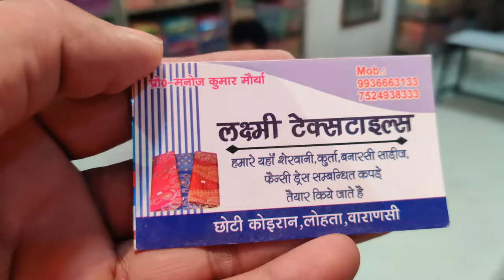सस्ते से भी सस्ता बनारसी सिल्क की साड़ियां || Banarasi Saree design || Laxmi Textiles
MY SELF MANOJ KUMAR MAURYA
From- LAXMI TEXTILE, BANARASI SILK SAREES
 MANUFACTURER & WHOLESALER

For Order  WhatsApp  Cont. No. 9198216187, 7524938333, 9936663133, 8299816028

As a leading manufacturer of these exquisite traditional garments, we are excited to share the latest collections, styling tips, and behind-the-scenes looks at our production process. Whether you're a saree enthusiast or just appreciate the art of handwoven textiles, you'll find something to love here.

Welcome to Laxmi Textiles, your go-to channel for all things Banarasi sarees! We specialize in creating exquisite handmade sarees with intricate designs and fine craftsmanship. Whether you're a saree enthusiast or looking for the perfect piece for a special occasion, you'll find inspiration and information here. Join us as we showcase our latest collections and share the beauty of Banarasi sarees. Ready to immerse yourself in the world of timeless elegance? Watch now.

Welcome to Laxmi Textiles, your go-to destination for all things Banarasi Sarees in Varanasi Lohta. Our channel showcases the exquisite craftsmanship of our silk sarees, highlighting the rich traditions and heritage woven into each piece.

banarasi saree,
banarasi saree porar style,
banarasi saree price in bangladesh,
banarasi saree shopping in varanasi,
banarasi,
shivay fashion banarasi saree वाराणसी उत्तर प्रदेश,
banarasi saree hd video,
ऑनलाइन साड़ी बनारसी,
ऑनलाइन के साड़ी,
online saree banarasi,
banaras ke sari,
banarasi saree r sathe hairstyle,
banarasi saree k blouse design,
banarasi saree m se suit kaise banaye,
चंदेरी साड़ी,
चंदेरी साड़ी दिखाइए,
jaipuri saree,
जयपुरी साड़ी,
jaipur saree,
banarasi saree at banaras,
banarasi saree at varanasi,
banarasi saree at pune,
banarasi saree with price,
डिजाइनर साड़ी,
बनारसी साड़ी,
फैंसी साड़ी बनारसी,
फैंसी साड़ियां,
फैशन साड़ी,
बनारसी साड़ियां,
बनारस की साड़ी,
banarasi saree rs 350,
banarasi saree rs 1000,
banarasi saree rs,
banarasi saree rs 500 tak ki,
banarasi saree all colour
banarasi saree all song
लाल बनारसी साड़ी
साड़ी बनारसी
banarasi saree 1500 price
banarasi saree 10000 ka
banarasi saree 1000 rupees
banarasi saree 129
banarasi saree 146
banarasi saree 15000
banarasi saree 160
banarasi saree 150
banarasi saree 109
banarasi saree 102
1 lakh banarasi saree
10000 banarasi saree
10000 ki banarasi saree
147 lal banarasi saree
18 episode lal banarasi saree
143 lal banarasi saree
139 lal banarasi saree
135 lal banarasi saree
127 episode lal banarasi saree
120 lal banarasi saree
2 colour banarasi saree
2024 ka banarasi saree
2024 new banarasi saree
2000 banarasi saree
2000 taka banarasi saree
2000 ka banarasi saree
2 color banarasi saree
2024 ki banarasi saree
2023 banarasi saree
2018 banarasi saree
om textiles sadar bazar delhi,
laxmi saree fall manufacturers,
कल्याण साडी मार्केट
dhanlaxmi silk mills surat,
laxmi textile hub surat,
saree factory
saree factory in surat
saree factory in bangladesh
saree factory in kolkata
saree factory in delhi
saree factory video
saree factory in hyderabad
saree factory in bangalore
saree factory in varanasi
saree factory in india
saree factory process
साड़ी मार्केट
साड़ी कंपनी
साड़ी शोरूम
saree manufacturing machine price in india
अजमेरा फैशन सूरत
bhilwara saree market
shyam sangini textile market surat
होलसेल साड़ी
shree textile house surat
textile
साड़ी का रेट
100 surat saree factory
2000 की साड़ी
2023 की साड़ी
saree wholesale market delhi